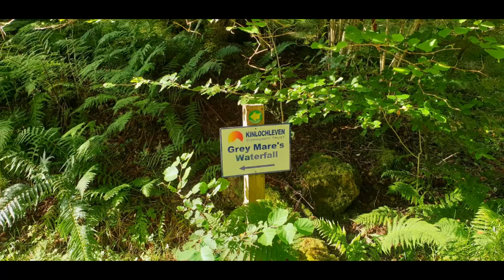Sgurr Eilde Mor and Binnein Beag, Mamores 16/08/2020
The last two Munro's in the Mamores for us Sgurr Eilde Mor & Binnein Beag. Turned out a beautiful day if not a bit hot for us. Pretty tough day with the heat but we were well happy to get good summit view's this weekend 😀